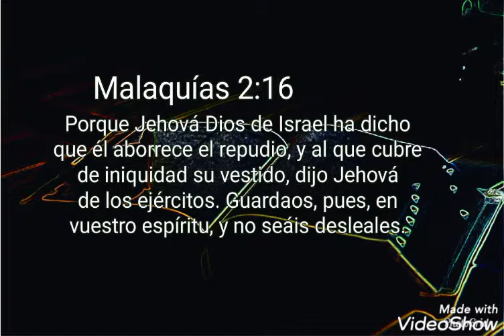Cuando el matrimonio se acaba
Malaquías 2:16